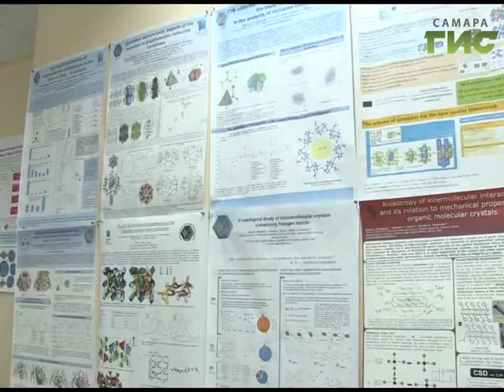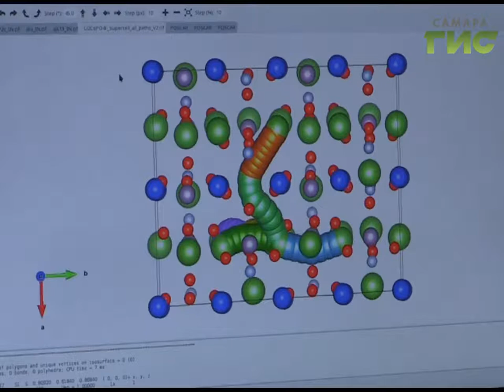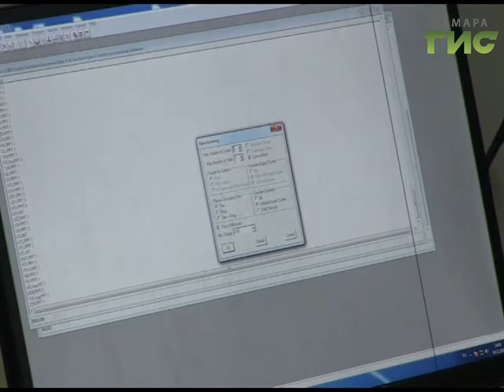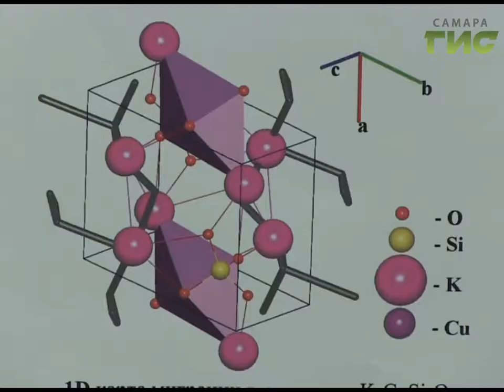В Самарском университете разрабатывают материалы, которые могут изменить мир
Ярче алмаза и тверже стали. В Самарском университете разрабатывают материалы, которые могут изменить мир. Научно-исследовательский центр создаёт драгоценные камни и керамические проводники электричества, его заслуги признаны в международном научном сообществе. Учёные придумали  уникальную программу, которая позволяет вычислить даже то, чего на белом свете вообще не может быть.